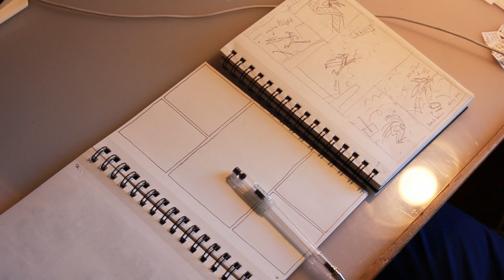Journal de confinement, 7 avril 2020 - faut que je dessine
Aaaarf.

toune: Helen Kane (Betty Boop), archive.org